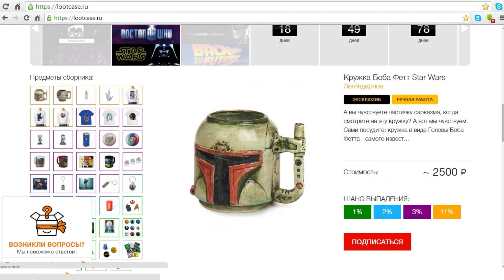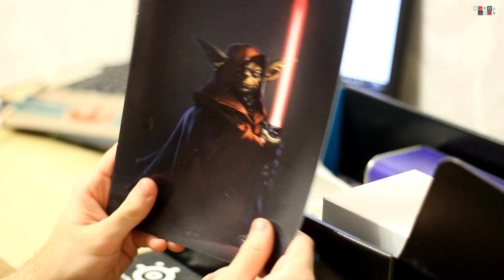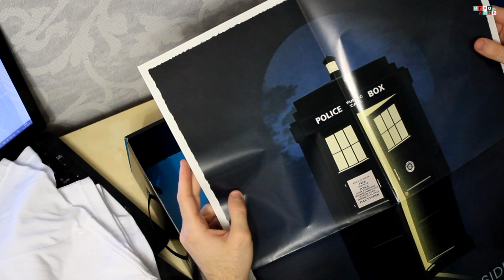Открытие кейсов#2 Lootcase, StarWars, DoctorWho и StarTrek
ИГРОДЕНЬ представляет второй выпуск рубрики "Открытие кейсов". Сегодня откроем GeekCase за ноябрь месяц на тему "Космос". Star Trek, Doctor Who и конечно же Star Wars.